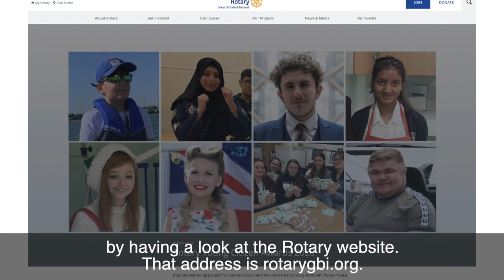Ellie Crisell on Rotary Young Citizen Awards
Ellie Crissel, BBC television presenter and journalist congratulates our Rotary Young Citizen Awards Winners 2020.